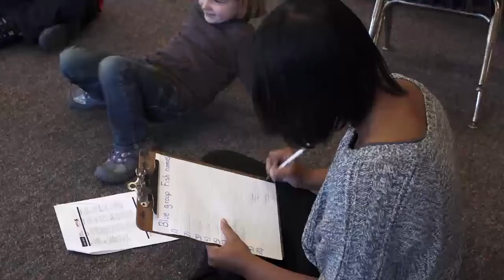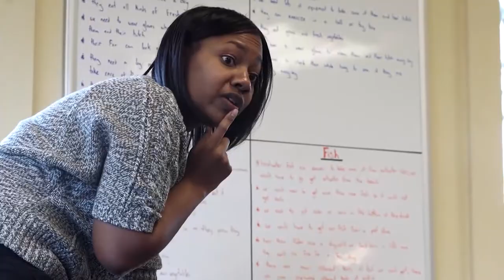Building a foundation for learning